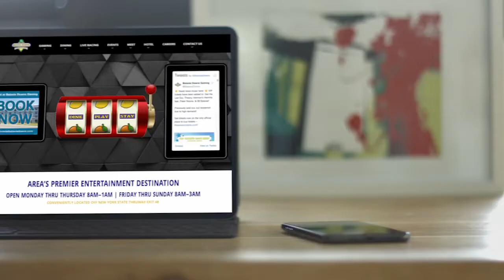Music Monday – Mercedes Wilson talks with Vin DeRosa